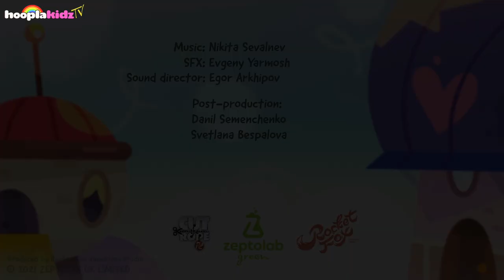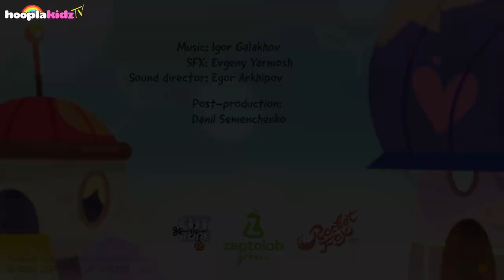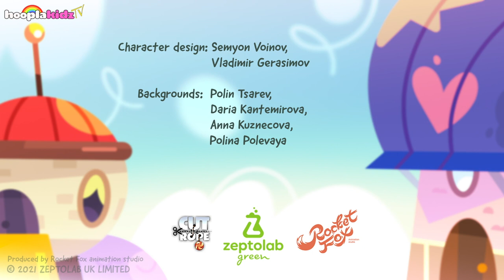Om Nom Stories | New Neighbors | Xmas Special | Funny Cartoons For Kids By HooplaKidz TV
Enjoy the Christmas special episodes and all seasons of Om Nom Stories, Kent The Elephant, Gazoon, and more funny cartoons for kids only on HooplaKidzTV!

It's Christmas season! Join Om Nom, Om Nelle, Nibble Nom and his New Neighbors as they celebrate XMas together!

Hello All!
Welcome to HooplaKidz TV. Here you will find a wide variety of funny cartoon shows for kids of different age groups. We showcase many popular cartoon shows such as Om Nom, Gazoon, and much more.

We also have some classic nursery rhymes as well as Christmas and Halloween Songs. So join us for a fun and frolic adventure with songs, stories, and lots of Hoopla-fun!